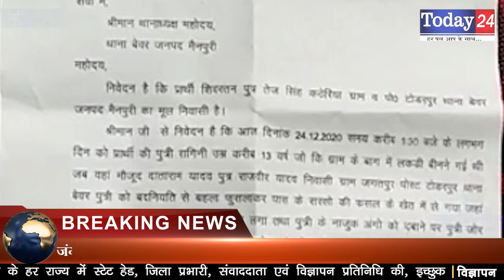जंगल में लकड़ी बीनने गयी नाबालिग को बदनीयती से खींचा, रिपोर्ट दर्ज | Today24